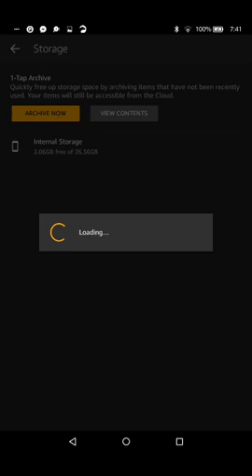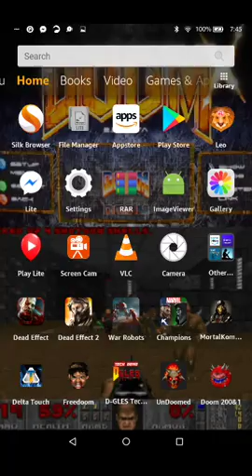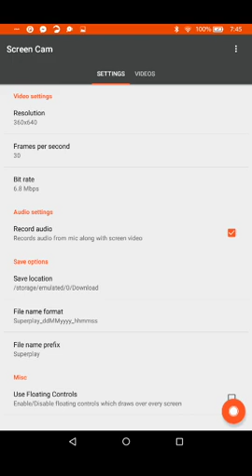War Robots gameplay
Getting freebies and checking all my things and game progress.